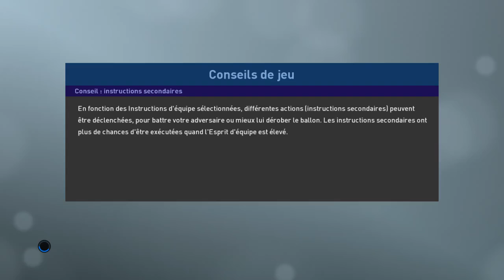[FR] PES2019 / LIGUE MASTERS MOD / CELTIC - KILMARNOCK